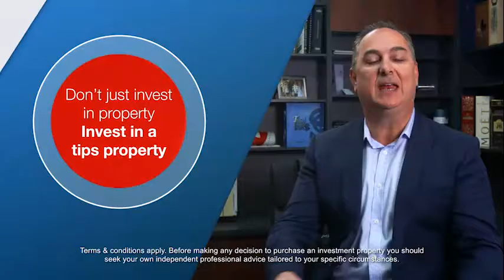Property of the Month - Jetty Road Brighton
Superb investment property in Adelaide's premium beach, Brighton, also includes larger family homes for sale.